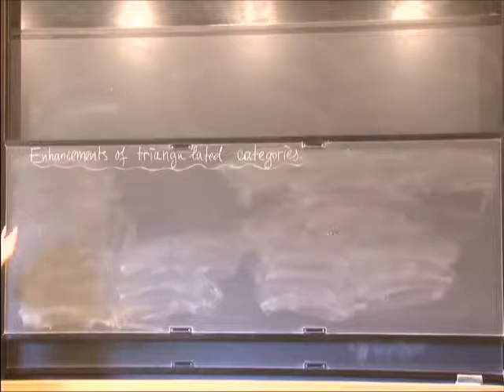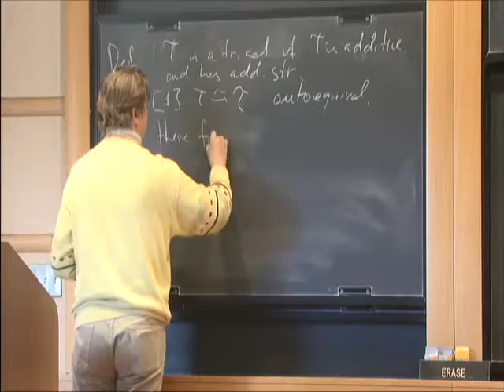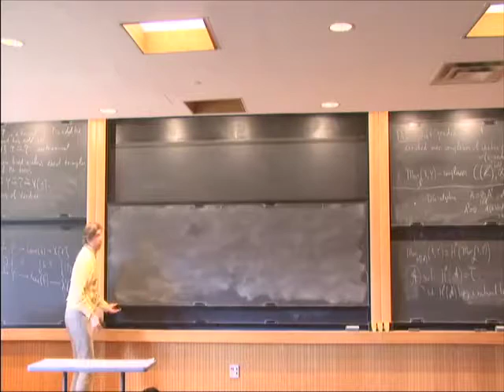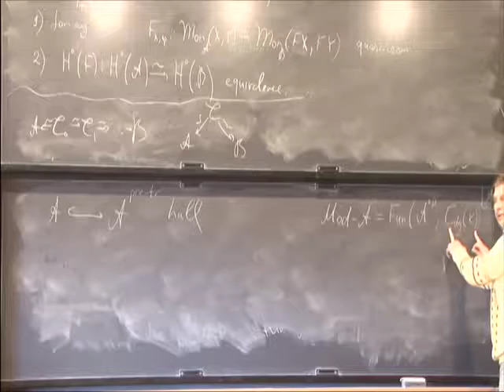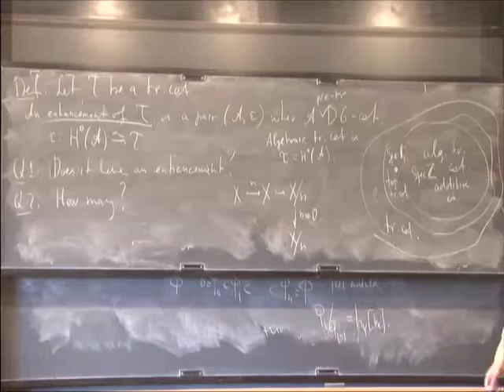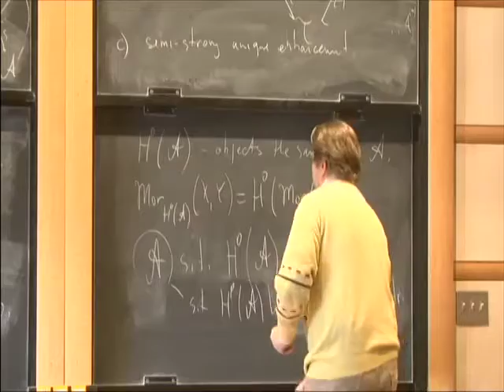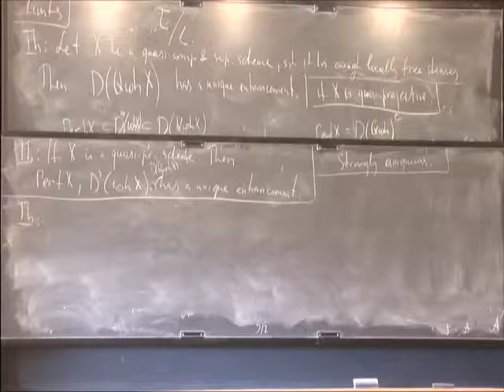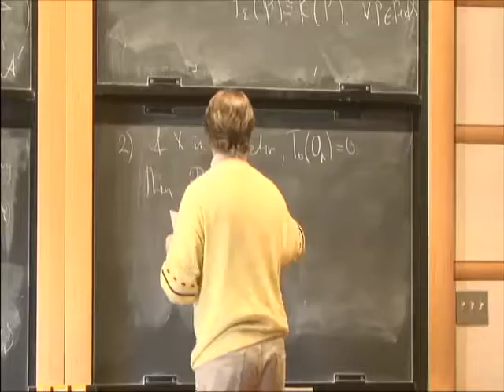Uniqueness of Enhancements for Triangulated Categories - Dmitry Orlov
Dmitry Orlov
Steklov Mathematical Institute, Moscow, Russia
I am going to talk about triangulated categories in algebra, geometry and physics and about differential-graded (DG) enhancements of triangulated categories. I will discuss such properties of DG enhancements as uniqueness and existing. It can be proved that a uniqueness of DG enhancements exists for a large class of triangulated categories. This class includes all derived categories of quasi-coherent sheaves, bounded derived categories of coherent sheaves and category of perfect complexes on quasi-projective schemes, as well as on a noncommutative varieties. This result shows that triangulated categories which have a geometric nature largely distinguished among all of triangulated categories; for which this property does not hold in general. One consequence of these results is a theorem asserting that an existence of a fully faithful functor between such categories implies an existence of a fully faithful functor between them that has integral form, i.e. that is represented by an object on the product. Moreover, for projective varieties there is a strong uniqueness fo DG enhancements, which implies that any fully faithful functor from the category of perfect complexes on the projective variety to another category of this type has integral type, i.e. it is represented by an object on a product. These results have also application to deformation theory of objects in derived categories and to homological mirror symmetry. This is a joint
paper with Valera Lunts.